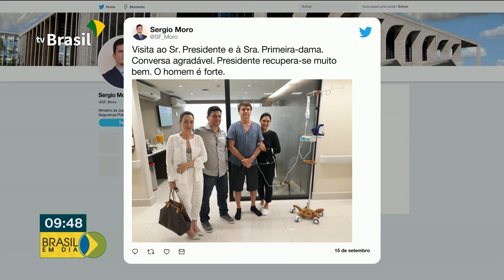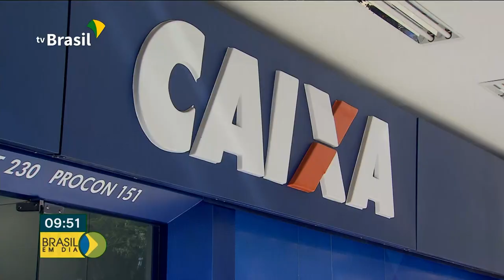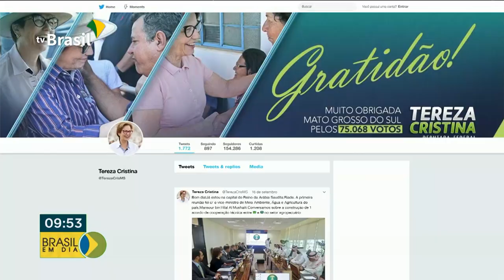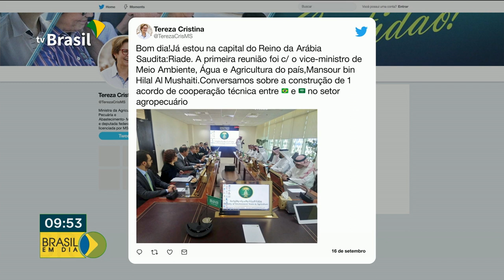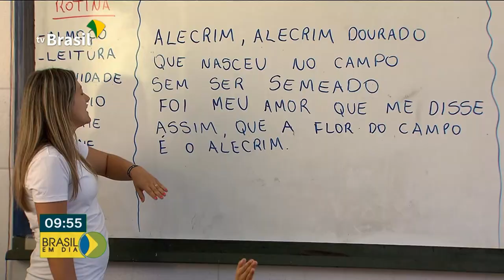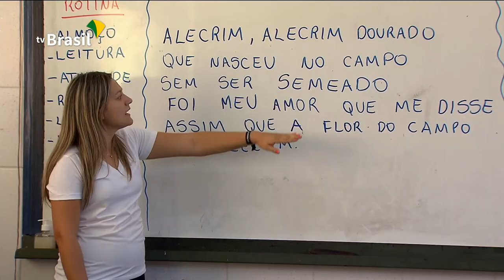BRASIL EM DIA - 16 de setembro de 2019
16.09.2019 - Confira as notícias desta segunda-feira no Brasil em Dia.